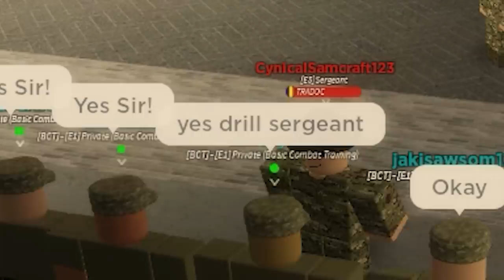Joining The Roblox Military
this video was also inspired by ruben sim